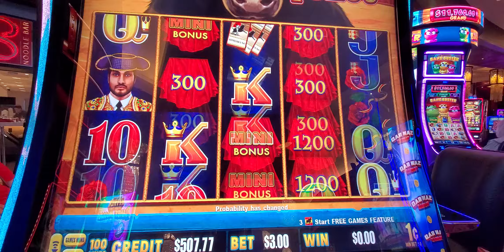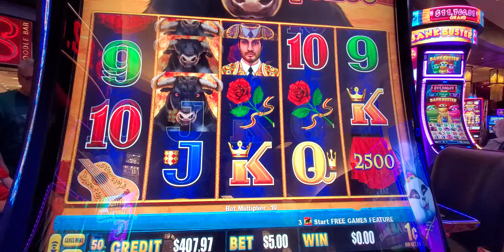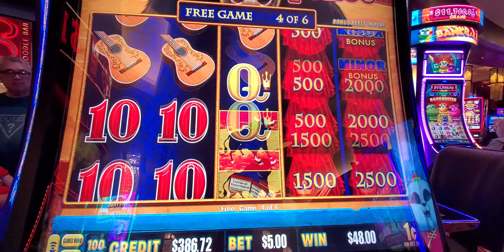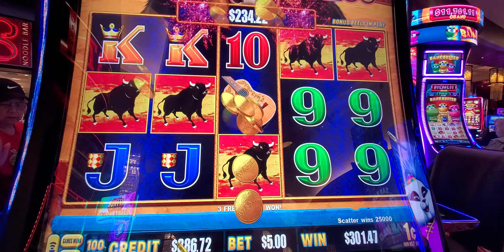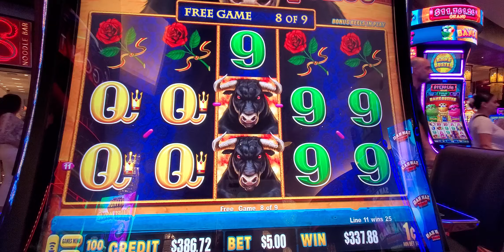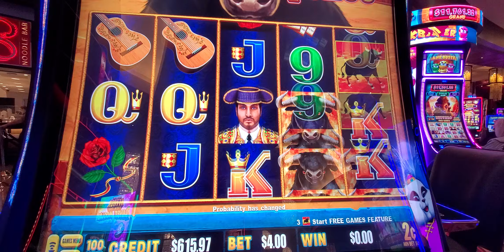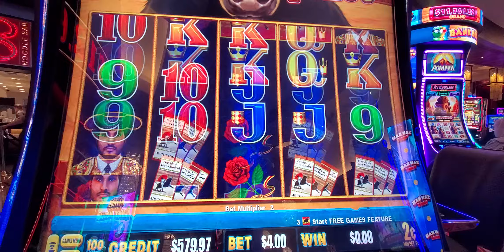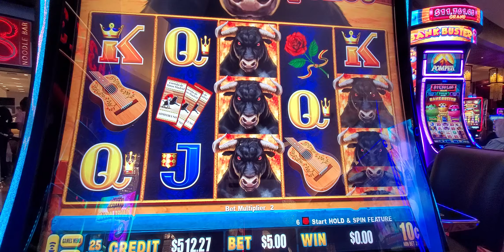1942. I love Corrida! 20240828 182728~2